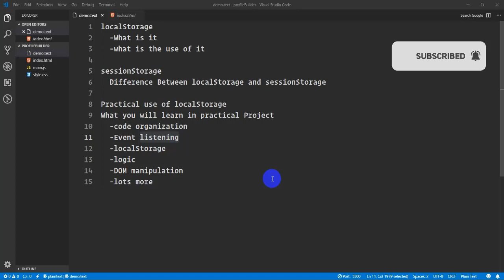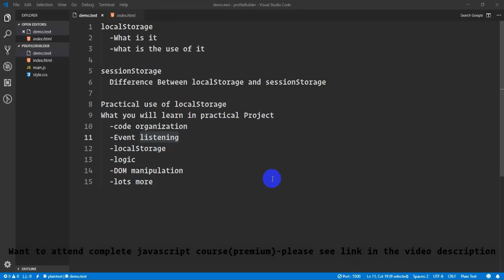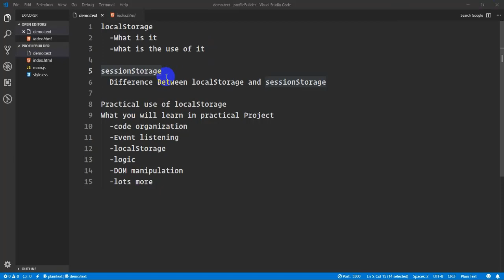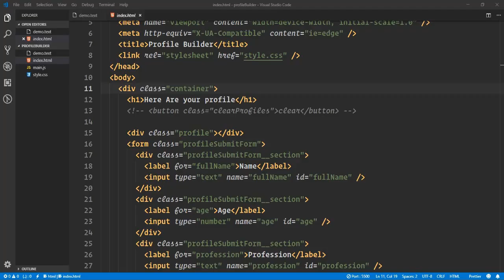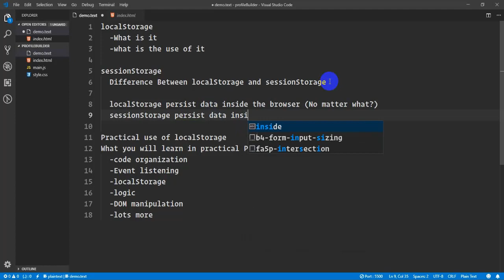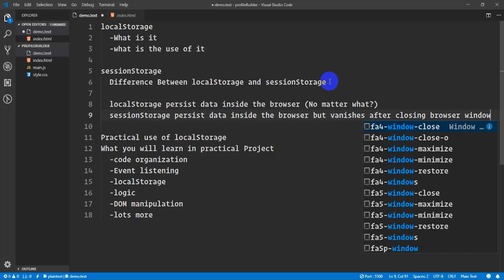complete Introduction to Local Storage in javascript(bangla)| What is localStorage(part-2)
complete Introduction to Local Storage in javascript with project(bangla)|What is localStorage(part-2)
In this series you will learn following topics
javascript localStorage
  -What is localstorage
  -what is the use of localstorage

sessionStorage
  Difference Between javascript localStorage and sessionStorage

  localStorage persist data inside the browser (No matter what?)
  sessionStorage persist data inside the browser but vanishes after closing browser window

Practical use of localStorage
What you will learn in practical Project
  -code organization
  -Event listening
  -localStorage
  -logic
  -DOM manipulation
  -lots more
complete javascript course with project (premium)